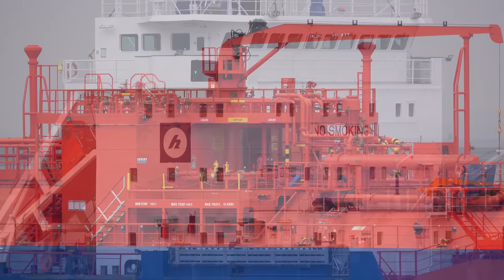LARGE SHIPS FROM AND TO ANTWERP BELGIUM ON RIVER SCHELDE - 4K SHIPSPOTTING DECEMBER 2022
CMA CGM BARRACUDA     Container Ship
CAP SAN ARTEMISSIO     Container Ship
WILSON NARVIK     General Cargo
WEC VAN GOGH     Container Ship
MAINGAS     LPG Tanker
GRANDE ANGOLA     Ro-Ro/Container Carrier
ARCO DIJK     Suction Dredger
MARLIN AMMOLITE     Oil/Chemical Tanker
BOW LIND     Oil/Chemical Tanker
ASTOMOS EARTH     LPG Tanker
ARKLOW CADET     General Cargo
PELAGIC PIRANHA     Vehicles Carrier
MARGARETE SCHULTE     Container Ship

Copyright : None of my videos, or part of any video, can be used without written permission.

Kamera 1
Kamera 2

Jeder Cent wird in Qualität und Quantität investiert